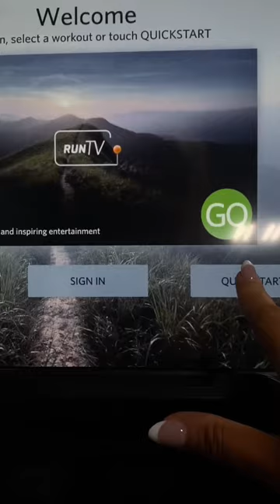5am morning routine.